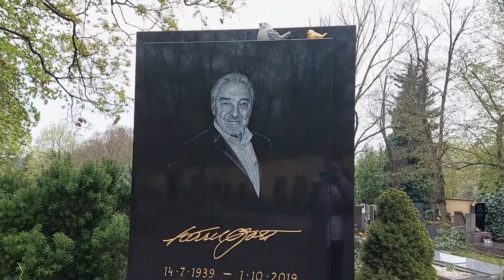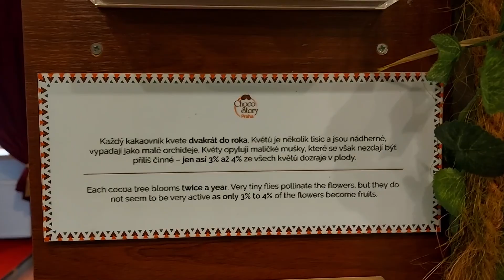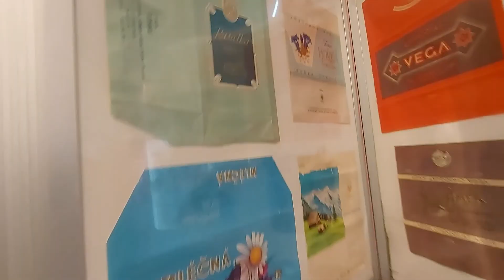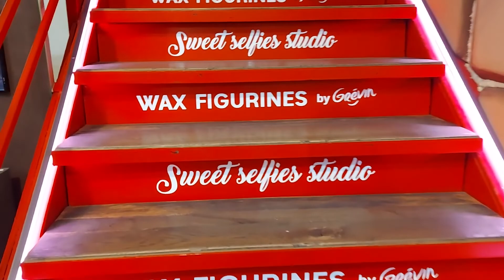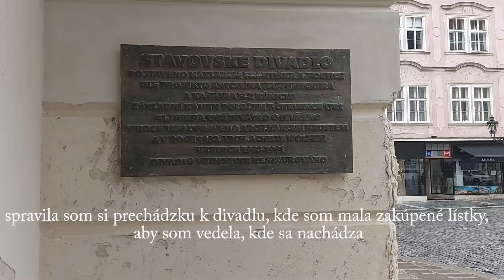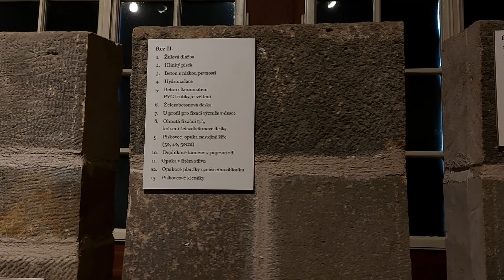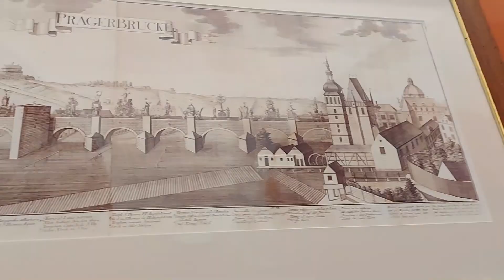Kam v Prahe? Sprievodkyňa sama sebe (pražský VLOG #33)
Ahojte, v tomto vlogu uvidíte tipy na výlety v Prahe. Ak sa niekomu budú páčiť moje tipy, tak sa nechajte inšpirovať. Samozrejme vo videu sú zábery a moje recenzie ako sa mi atrakcie páčili. Vlog bude mať viaceré pokračovania, takže toho bude viac a viac na inšpiráciu.